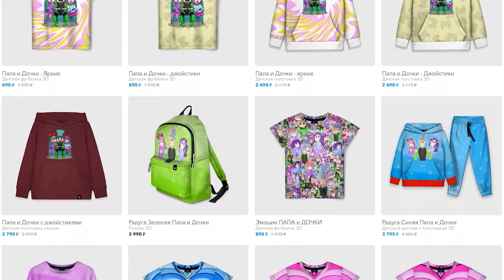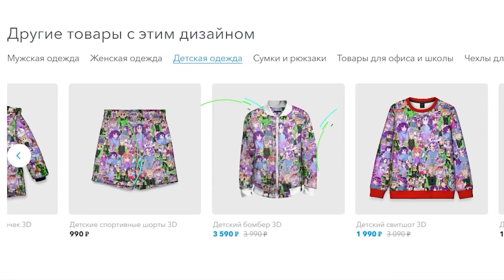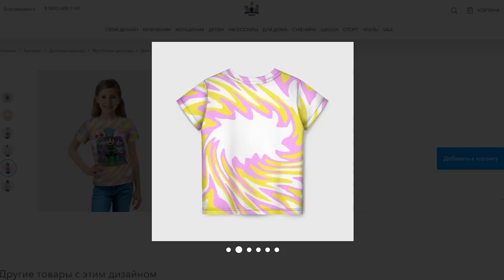ПОБЕГ из ТЮРЬМЫ от ПОЛИЦЕЙСКОГО ЛАРРИ! Лари ХОЧЕТ НАС ПОЙМАТЬ! ОМГ мы В ШОКЕ! LARRYS PRISON ESCAPE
Играем в Роблокс (Roblox) - ПОБЕГ из ТЮРЬМЫ от ПОЛИЦЕЙСКОГО ЛАРРИ! Лари ХОЧЕТ НАС ПОЙМАТЬ! ОМГ мы В ШОКЕ! LARRYS PRISON ESCAPE Obby Roblox видеоигры на канале Папа и Дочки Games.

И опять мы с дочкой попали в тюрьму! А может мы это сделали специально, чтоб совершить от туда побег? Ведь еще ни одна тюрьма в Роблокс нас не удержала, из всех мы сбежали! Не нашелся тот разработчик который нас остановит!

РАДУЖНЫЕ ДРУЗЬЯ 2 часть ПОЛНОЕ ПРОХОЖДЕНИЕ
tps://youtu.be/jO-gcD6Oj3Y